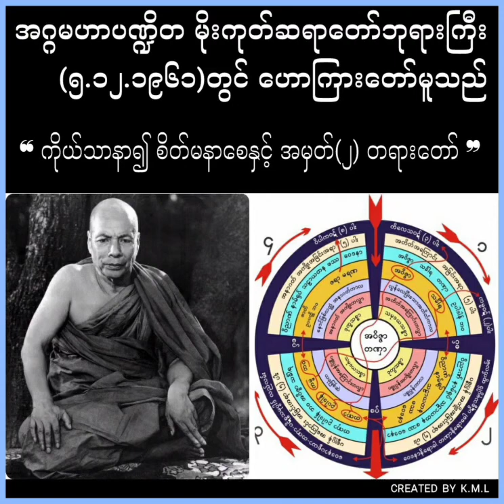မိုးကုတ်ဆရာတော်ဘုရားကြီး ဟောကြားဆုံးမတော်မူအပ်သော ❝ ကိုယ်သာနာ၍ စိတ်မနာစေနှင့် အမှတ်(၂) တရားတော် ❞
ကျေးဇူးတော်ရှင် အဂ္ဂမဟာပဏ္ဍိတ မိုးကုတ်ဆရာတော်ဘုရားကြီး အမရပူမြို့မင်္ဂလာရိပ်သာ ဓမ္မာရုံပေါ်တွင် (၅.၁၂.၁၉၆၁) ခုနှစ်၌ ဟောကြားဆုံးမတော်မူအပ်သော ❝ ကိုယ်သာနာ၍ စိတ်မနာစေနှင့် အမှတ်(၂) တရားတော် ❞

Upload by Kyaw Mya Linn